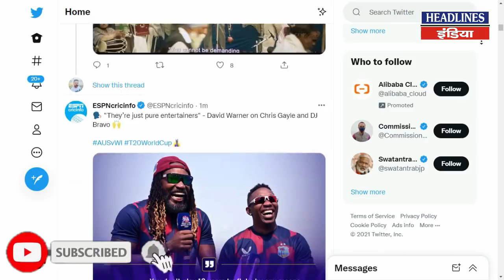गाजियाबाद के होटल में रोटियों पर थूक लगाकर सेक रहा था शख्स और फिर । Headlines India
गाजियाबाद के होटल में रोटियों पर थूक लगाकर सेक रहा था शख्स और फिर. Must Watch This Full Video